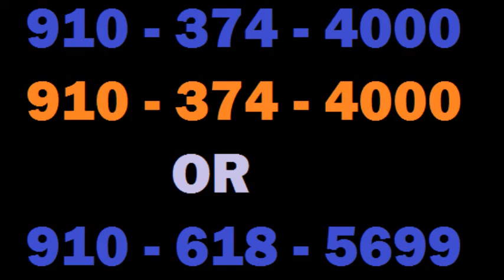NORTH CAROLINA QUARTET CONVENTION